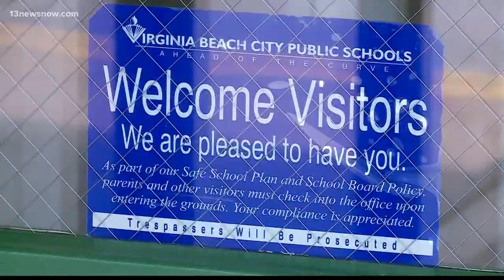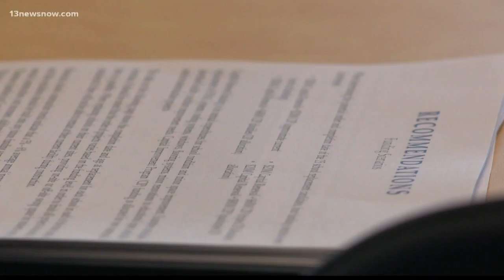Virginia Beach Public Schools approves $1M for school safety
More cash is coming to make classrooms safer in Virginia Beach